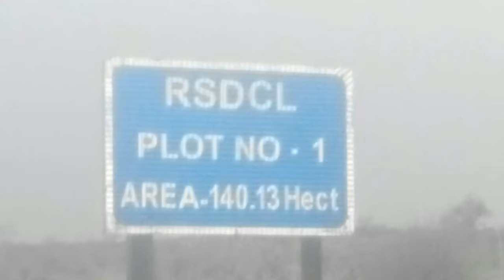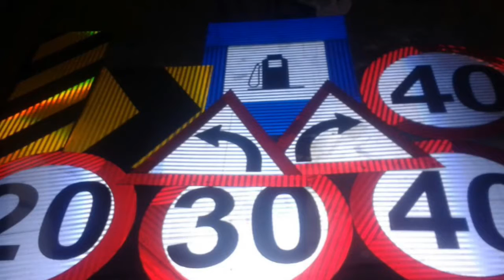Thermoplastic Road marking,Reflective sign board,crash barrier servc@kbinfrastructureudaipurraj5326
We are manufacture if Road furniture product Contect number  WhatsApp